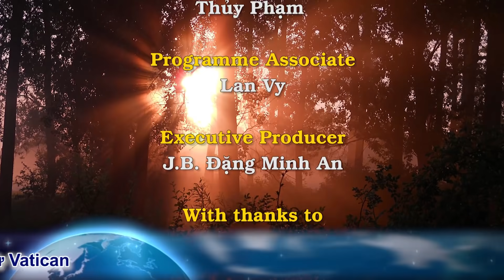Aleteia: Cuộc hiện ra của Đức Mẹ với 250,000 người, cả chính quyền Hồi Giáo cũng công nhận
Trong số tháng Năm là Thánh Hoa kính Đức Mẹ, tờ Aleteia có đăng một bài của tác giả Philip Kosloski về các cuộc hiện ra của Đức Mẹ với hơn 250,000 người. Đó là một cuộc hiện ra thật độc đáo vì được cả Giáo Hội Công Giáo, Giáo Hội Coptic và cả chính quyền dân sự của một nước Hồi Giáo công nhận.